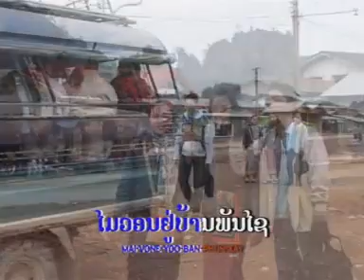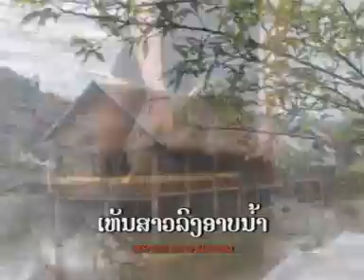Lao song, khit hot sao jou xam